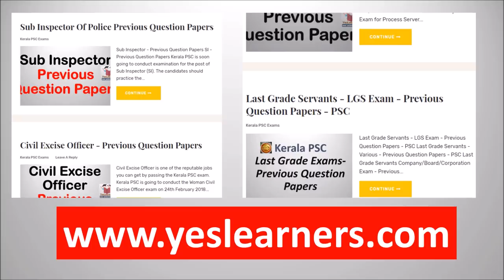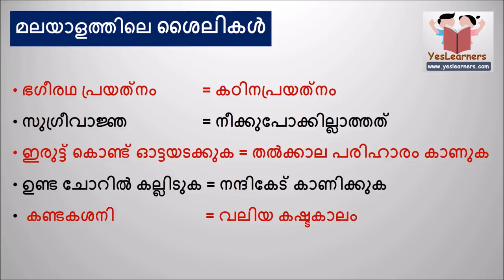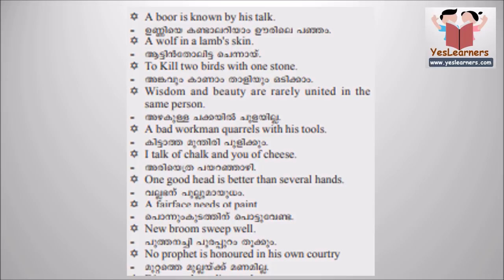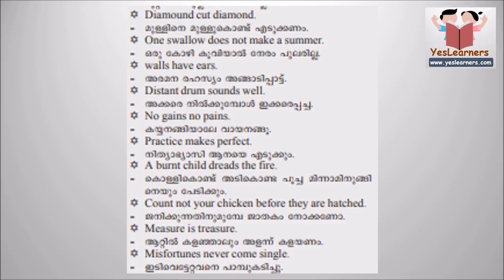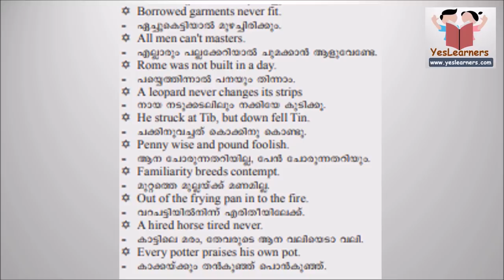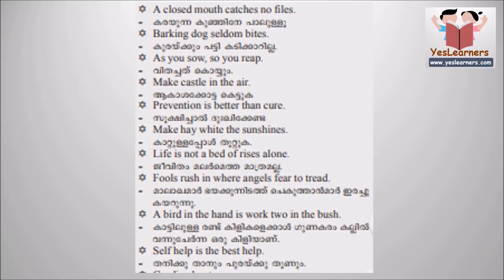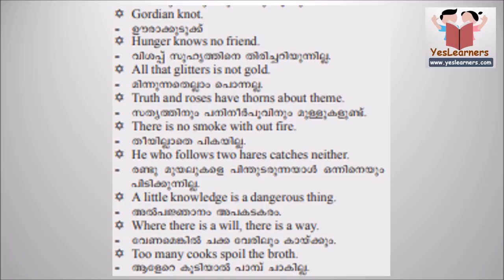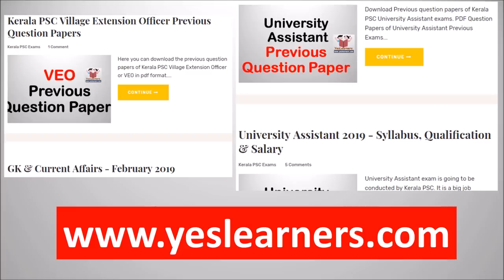MALAYALAM VOCABULARY | Idioms | Proverbs | Riddles | Kerala PSC